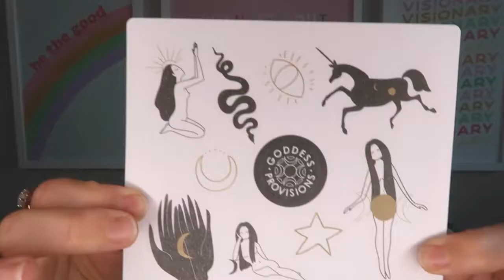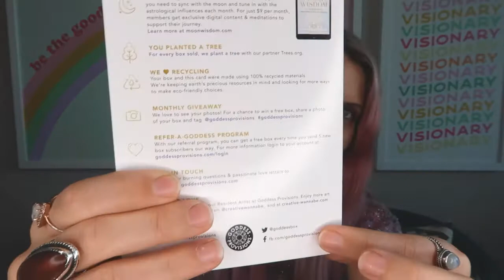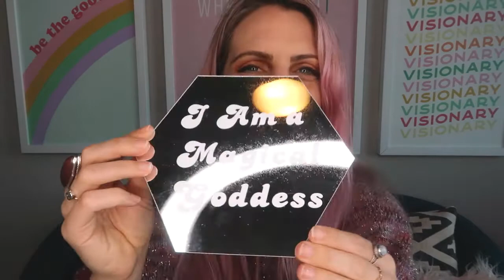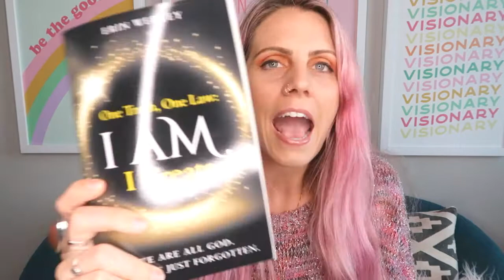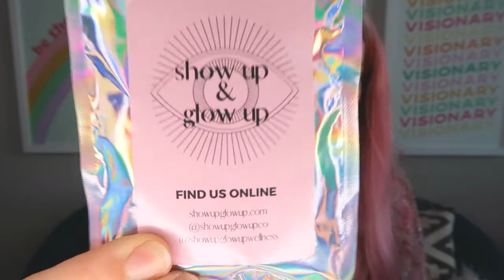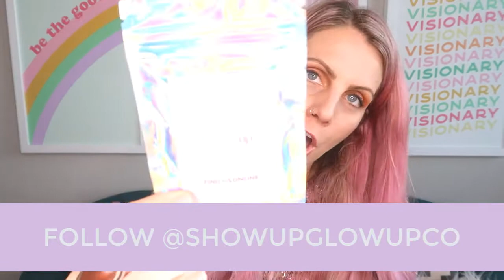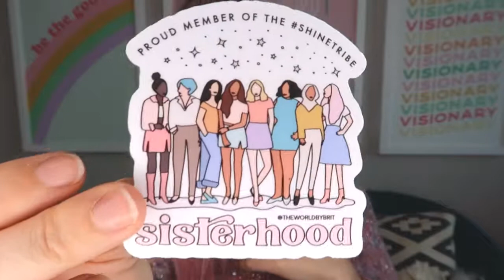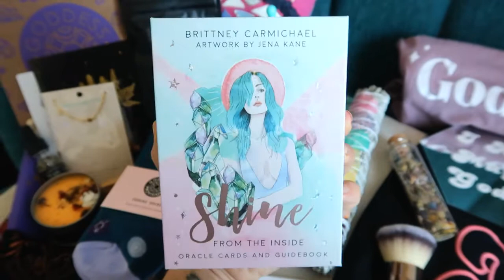SHINETRIBE Retreat Sponsor Unboxing - Broken Bow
The SHINETRIBE Goddess Retreat 2020 in Broken Bow, OK was BEYOND magical and life-changing! The energy healing, fear busting, clarity creating, goal crushing, and life long friendships made were enough to say this retreat is an investment for your soul and you don't wanna miss the next one!

If you know anything about my Libra ass, I LOVE to give beautiful gifts so naturally the Goddess Goodie Bag was mindfully curated with products to empower your inner Goddess. From yoni eggs to goal planners the SHINETRIBERETREAT Sponsors covered all your essential needs to manifest your dreams.

They say "The answer is NO if you don't ask." So ask away I did. I reached out to female-owned companies that I personally LOVE and use in my personal rituals and they said YES! I found that so many soulpreneurs want to empower each other.

In this video, you'll discover some of my favorite brands and products that were offered at my recent retreat. I'm beyond grateful for the generosity these companies have shown and I fully support the good they're doing in the world! Go check them out on social and say hi!

1:00 Goddess Provisions Box @goddessprovisions

4:09 The Hello Cup Menstrual Cup @thehellocup

6:13 AIIR Professional Energy Refresher @aiirprofessional

7:54 Coven Collective Co. Crystal Necklace @covencollective.co

10:13 Slate Hair Artistry Goddess Mirror @slatehairartistry

11:28 Erin Werley I Am, I Create Book @erinwerley

11:59 Detroit Alchemy Chakra Sage Bundle @detroit_alchemy

13:15 The Crystalline Moon Intention Strand @the.crystalline.moon

14:15 Gemsthetics Crystal Makeup Brush @gemsthetics_official

15:42 Show up + Glow up Bath Salts @showupglowupco

16:35 Craft Your Reality Intention Bottles @craftyourreality

18:29 Emy DIY Designs T-shirt + Tote @itsemydyer

20:23 Lindsay Attaway Yoga Blanket @lindsayattaway

21:43 Bohana Snacks @bohanalife

22:25Shine From the Inside Oracle @shinefromtheinsideoracle

My empowering self-love oracle deck Shine From the Inside Oracle™ is NOW AVAILABLE!